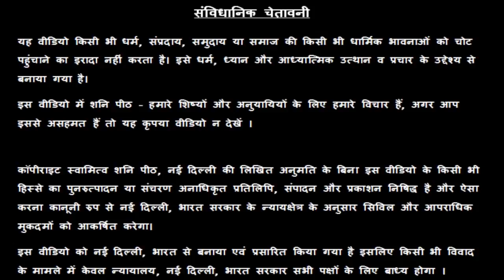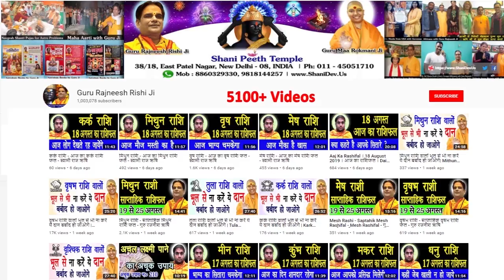Janam Kundli, Kundli in Hindi, Janma Kundali, Jyotish, Astrology in Hindi, Today Horoscope in Hindi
Janam Kundli, Kundli in Hindi, Janma Kundali, Jyotish, Astrology in Hindi, Today Horoscope in Hindi, Horoscope in Hindi

38/18, बैक एंट्री, ईस्ट पटेल नगर